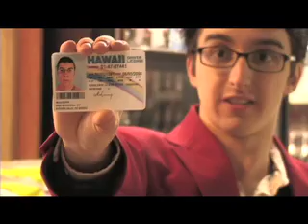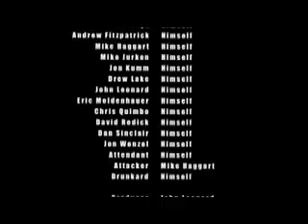"Day of the Gig"-UW MadHatters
The first UW Madhatters video from the 2008 Spring Concert!

Musical tracks used:
"Fat City Swing" -- Erik Morales
"Gonna Fly Now" -- Bill Conti
"Battle Without Honor or Humanity" -- Tomoyasu Hotei